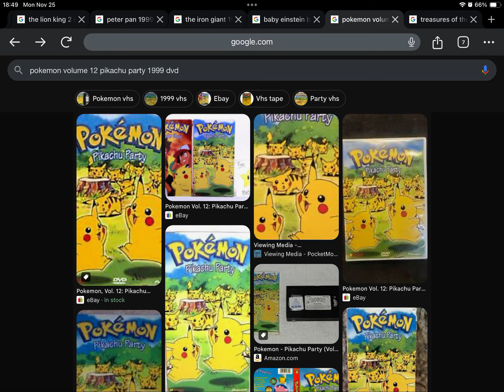Happy Late 25th Anniversary to Pokémon Volume 12: Pikachu Party (1999)